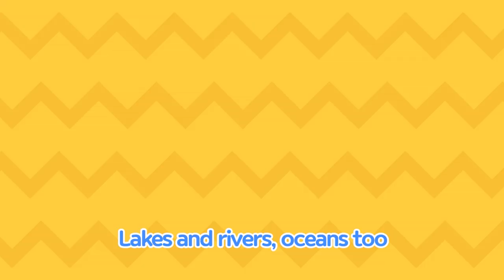Tayo Car Song l #2 Amphibious Car l Songs for Children l Tayo the Little Bus